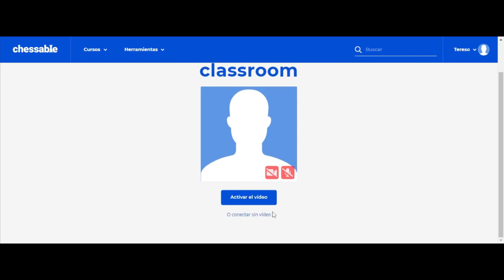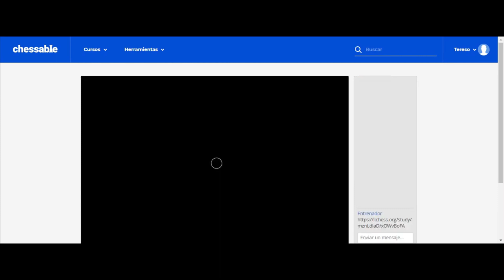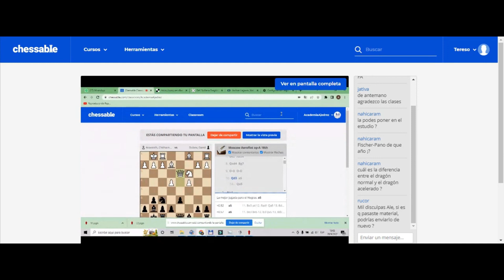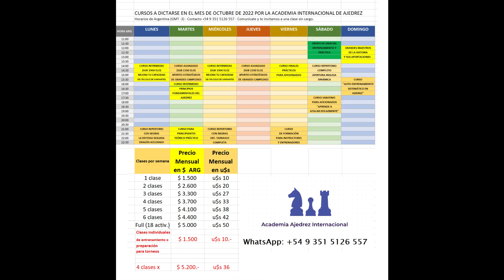Introducción a la Def. Siciliana - Variante del Dragón Acelerado - el curso comenzará el 04.10.22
¿QUIERES PARTICIPAR EN UN WEBINAR GRATIS SOBRE LA DINÁMICA DEFENSA TARRASCH ESTE JUEVES 29.09.22?
Jueves  29/09/22 -  12:30 Hs. (GMT -3) en Chessable
09:30 🇭🇳🇸🇻🇨🇷🇳🇮🇬🇹🇲🇽
10:30 🇨🇴🇵🇪🇪🇨🇵🇦
11:30 🇨🇺🇻🇪🇧🇴🇩🇴🇨🇱
12:30 🇦🇷🇺🇾🇧🇷🇵🇾
17:30 🇪🇸🇭🇷🇧🇦
Participa en una clase de 90 minutos de introducción a la activa Defensa Tarrasch contra el Gambito de Dama. Presentaremos las principales ideas de la Variante Clásica, la revolucionaria Variante Dubov y del Contragambito Von Hennig - Schara.
La Tarrasch está siendo jugada por GM de primer nivel como Magnus Carlsen, Grischuk, Dubov, Tari, Abdusattorov, etc., porque brinda excelentes posibilidades de contrajuego para el Negro.
El miércoles 5 de octubre comenzará un curso de 4 clases presentando un repertorio completo y activo contra 1.d4.
Valor del curso: $ 1500.- (desde la Argentina) o u$s 10.- (otros países).
Semana de demostración Academia Ajedrez Internacional: del 25/9 al 1/10/2022
Siete clases de 90 minutos + materiales exclusivos en la mejor plataforma de e-learning dedicada al ajedrez.
CRONOGRAMA DE CLASES GRATIS:
Hora de la Argentina (GMT -3).
1) Domingo 25/09/2022 -12:00 (GMT -3):  Aprendiendo de Reuben Fine, el campeón que abandonó el ajedrez.
5) Jueves 29/09/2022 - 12:30 (GMT -3): La Defensa Tarrasch: activa y ofensiva contra 1.d4.
6) Viernes 30/09/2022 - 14:00 (GMT -3): Principios Fundamentales del Medio Juego.
7) Sábado 01/10/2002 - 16:00 (GMT --3) Introducción a la Apertura Inglesa
Clases particulares de formación, entrenamiento y preparación para torneos: desde $ 1500.- (desde Argentina) o u$s 10.- (otros países) por cada clase de 90 minutos + materiales exclusivos.
Academia Ajedrez Internacional: siempre con la mejor relación calidad-precio-beneficio. Sabemos enseñar el ajedrez.